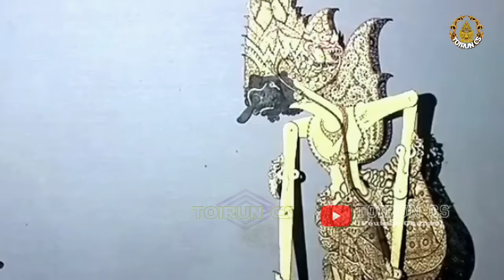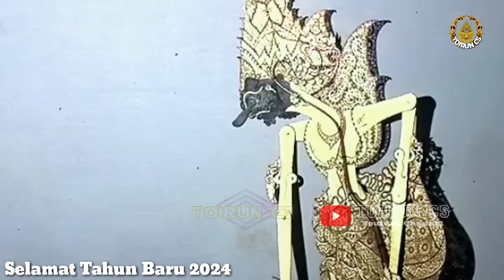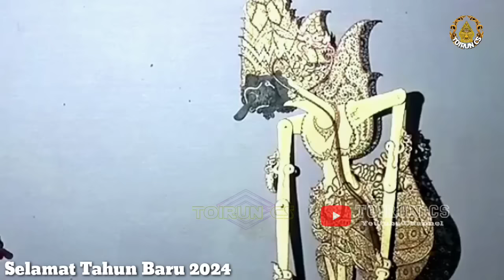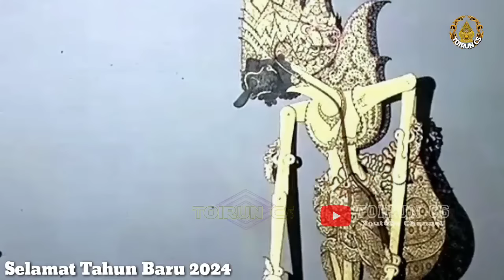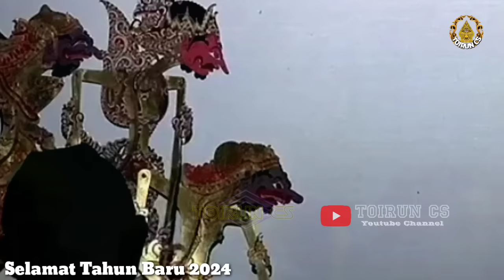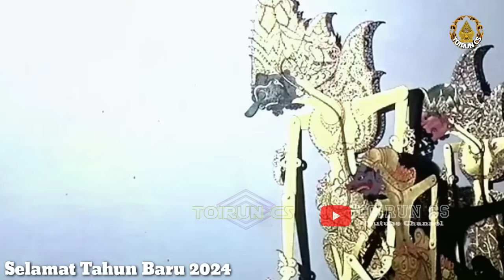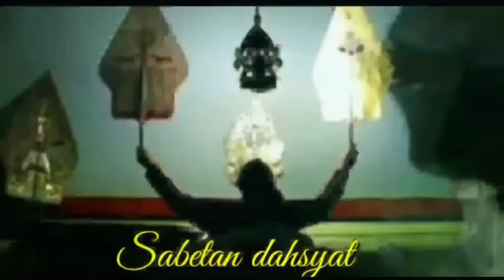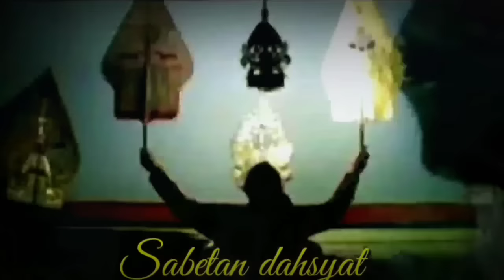Duo Ndugal Kewarisan Gegeran Sepanjang Lakon Ki Seno Nugroho